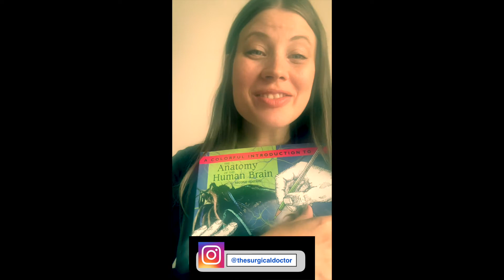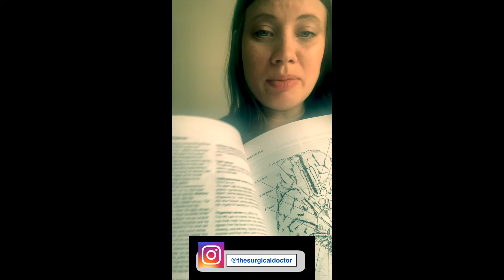Doctor discusses: Graduate entry medicine from a non science background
If you're thinking about going to medical school and have a non-science degree, you're like me a few years ago. In this video, I'm talking about how I found Graduate Entry Medicine as a non science grad.